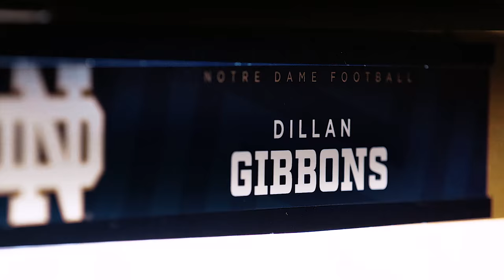Dillan Gibbons Highlights - Notre Dame Football - NSD17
Dillan Gibbons. 2017 Notre Dame Signee. Offensive Lineman. 6'4, 315 lbs. Clearwater Central Catholic H. S.. Clearwater, FL.